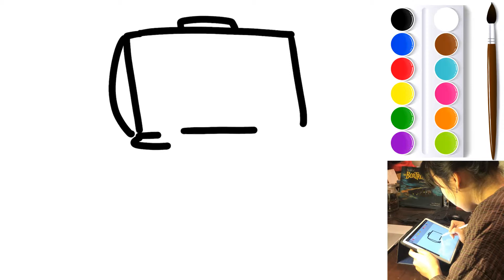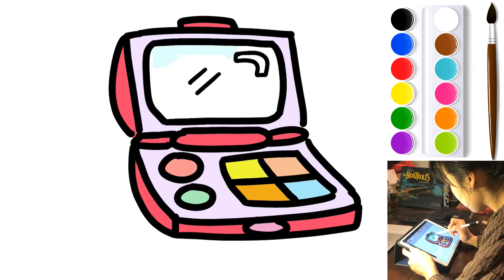Ve va to mau hop trang diem | Day be ve Day be to mau | Make up Drawing and Coloring for Kids #1